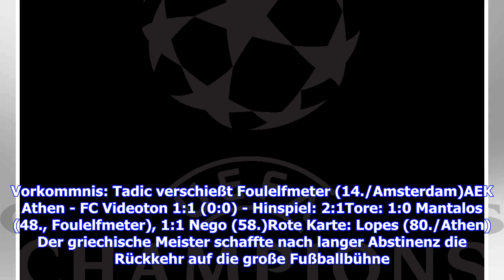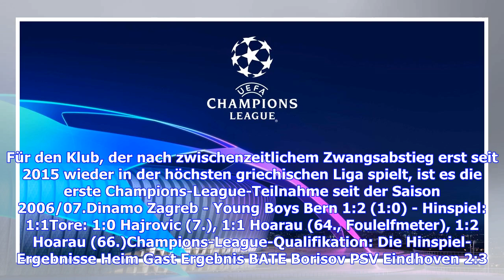Champions League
Dank eines Doppelpacks von Guillaume Hoarau qualifizieren sich die Young Boys Bern auswärts gegen Dinamo Zagreb erstmals in ihrer Vereinsgeschichte für die Gruppenphase der Champions League. Ajax Amsterdam reicht dafür ein 0:0 und auch AEK Athen ist durch. Dynamo Kiew - Ajax Amsterdam 0:0 - Hinspiel: 1:3Bes. Vorkommnis: Tadic verschießt Foulelfmeter (14./Amsterdam)AEK Athen - FC Videoton 1:1 (0:0) - Hinspiel: 2:1Tore: 1:0 Mantalos (48., Foulelfmeter), 1:1 Nego (58.)Rote Karte: Lopes (80./Athen)D...